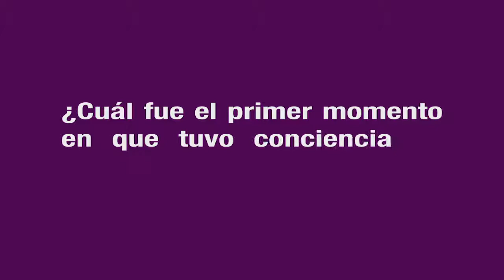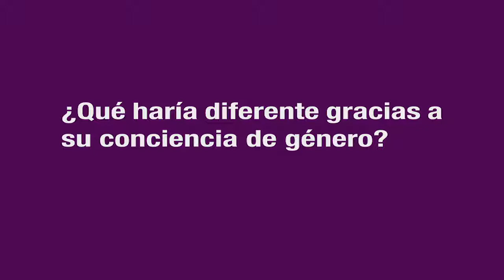Entrevista de Gloria Stella Ortiz | HemBRujaS | Claudia Palacios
Responde las 6 preguntas para la versión virtual de HemBRujas, Muchas voces de una lucha en la que faltan hombres - Claudia Palacios.

¡Hola! Soy Claudia Palacios, te doy la bienvenida a mi canal de YouTube. Aquí encontrarás mi video-podcast ""¿Muy Machito?, Caja de Herramientas para Hombres que quieran Entender, Promover y Disfrutar la Equidad de Género”, así como videos de segmentos de las entrevistas a las mujeres de mi libro “HemBRujaS, Muchas Voces de una Lucha en la que Faltan Hombres”, y consejos útiles para tener una comunicación asertiva, para darte una idea de mi curso al que puedes tomar en CREHANA. Todo esto entre otros contenidos sobre mi actividad como periodista, autora, consultora y presentadora. ¡Ah, y no te pierdas quincenalmente la lectura de mi columna para EL TIEMPO, en la que sustento opiniones sobre diversos temas y aspiro a dar herramientas para que dialoguemos respetuosamente sobre ellos, especialmente si no estamos de acuerdo.